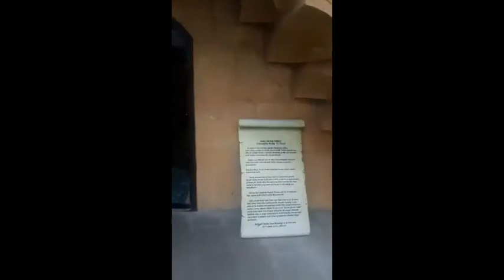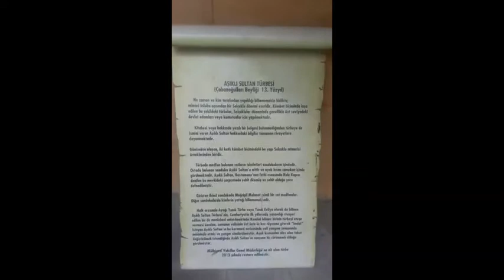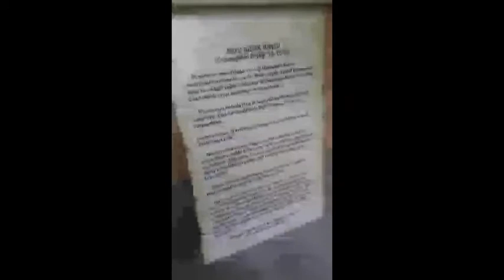Kastamonu Aşıklı Sultan Hikayesi Ayağı Yanık Türbe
12. yüzyıl başlarında Kastamonu Kalesi’nin fethi sırasında şehid olan Aşıklı Sultan için yapılan türbedeki çürümemiş beden görenleri şaşkına çeviriyor. Durumu ilginç bulan ziyaretçiler Türkiye’nin dört bir yanından türbeye gelerek ziyaret ediyor. Merkeze bağlı Honsalar Mahallesi, Kale kapısı Mevkiinde, Kümbet Sokağında yer alan türbede Aşıklı Sultan’ın çürümemiş ayaklarıyla ilgili ilim adamları açıklama yapmakta zorlanıyor.

Kastamonu Kalesi’nin fethi sırasında zehirli bir okla şehid olan Aşıklı Sultan, Selçuklu töresinde ulu kişilere uygulandığı gibi sandukasıyla defnedildi. Aşıklı Sultan’a halk arasında “Yanık Sultan” da denilen olay menkıbelerde şöyle anlatılmaktadır; Aşıklı Sultan’ın türbesinin yakınında bir yangın çıkar. Bu olay sırasında Aşıklı Sultan Hazretleri o zamanın mülkiye amirinin rüyasına girer, der ki; “Burada yangın çıktı, türbem yanıyor, gelin beni kurtarın.” Devrin mülkiye amiri uyandıktan sonra o mahalleye koşar, bakar ki türbe ve civarı yangından zarar görmüş, ama Aşıklı Sultan’ı ateş yakmamıştır. Böylece Aşıklı Sultan’ın dünyadan ayrıldıktan sonra kerametinin devam ettiği anlaşıldığı ifade ediliyor.

8 ASIRDIR ÇÜRÜMEYEN BEDEN

Kastamonu Turizm Eğitim ve Kültürünü Geliştirme Derneği (TURGET) Başkanı Erdal Arslan, Kastamonu’da en fazla ziyaret edilen türbelerin başında Aşıklı Sultan Türbesi’nin geldiğini söyledi. Arslan, şehre gelen ziyaretçilerin büyük bir bölümünün türbedeki 8 asırdır çürümemiş bedeni görmek istediklerini hatırlattı. Erdal Arslan, Kastamonu’nun 17 bin evliyanın geçtiği bir yer olması nedeniyle Evliyalar Şehri olarak bilindiğini kaydetti.

Arslan, “Her bir sokağı, her bir caddesi, her bir mahallesi bir büyük evliya ile şereflenmiş olan Kastamonu’nun en çok ziyaret edilen mekanlarından birisi de Aşıklı Sultan Türbesidir. Kale Kapısı mevkiinde bulunan Aşıklı Sultan Türbesinde beş adet sanduka vardır. Bu sandukalardan sadece bir tanesinde Mağribli Mehmet Ağa isimli birinin yattığı bilinmektedir.

Türbeye de adını veren Aşıklı Sultan ise ortada yer alan üçüncü sandukada medfundur. Bu türbeyi bu kadar çok ziyaret edilir kılan sebep ise bu zatın bedenin çürümemiş olmasıdır. Gerçekten de on yıllardır, camekan içersinde teşhir edilen ve insanlara ibret olması umulan Aşıklı Sultan’ın aşık kısmı etiyle, kemiğiyle asırlardır durmaktadır. Aşıklı Sultan, Kastamonu’nun fethi için buralara gelen Selçuklu ordusundaki komutanlardan birisidir. 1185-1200 yılları arasında cereyan eden fetih mücadelesi esnasında şehit düşmüş ve şehit olduğu yere defnedilmiştir. Bedeni tam 8 asırdan fazla zamandır hiç çürümeden durmakta ve adeta kendisini ziyarete gelenlere ibret vesikası olmuştur.” dedi.

Bu türbe ile ilgili halk dilinde anlatılan ilginç bir hikayenin de mevcut olduğunu kaydeden Arslan, bu olaydan sonra Aşıklı Sultan’ın çürümemiş bedeninin ortaya çıktığının söylendiğini belirtti. Arslan, “Rivayete göre; Cumhuriyetin ilk yıllarında türbe büyük bir yangın geçirir. Yangın başladığı esnasada türbede yatan zat, zamanın valisinin rüyasına girerek “Kalk beni kurtar” diye haykırır. Vali kan ter içersinde uyanır ancak tekrar uykuya dalar. Zat ikinci sefer ikaz eder valiyi rüyasında. Vali bu sefer de “hayırdır inşallah” deyip tekrar uykuya dalar. Üçüncü seferinde türbede medfun zat daha bir hiddetle bağırır valiye rüyasında “Yanıyorum, kalk beni kurtar diyorum. Ne diye uyuyorsun!” diyerek çıkışır. Üç sefer üst üste gördüğü rüya valinin aklını başına getirir ve yaverine Kastamonu’da o saatlerde bir yangın olup olmadığını sorar. Yaveri Kale Kapısı mevkiinde bir türbenin yanmakta olduğunu söyleyince derhal yangın mahalline gelir ve söndürme çalışmalarına bizzat katılır. Yangın söndürülür ancak, tabut ayak ucundan alev almıştır. Tabutun yanan kısmından içerisi de görünür hale gelir ve Aşıklı Sultan’ ın bedenin çürümediği bu sayede anlaşılır.”